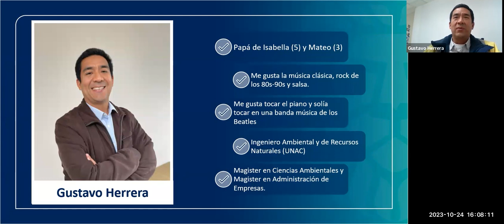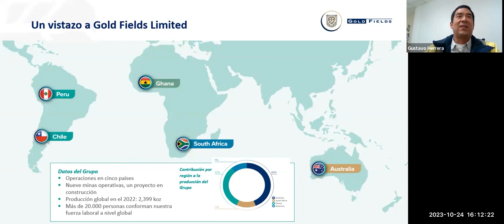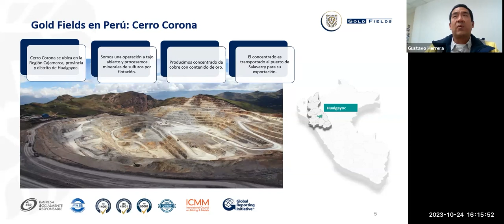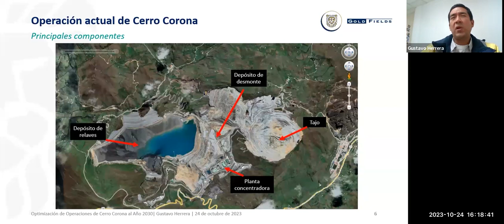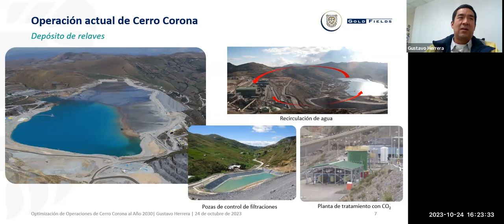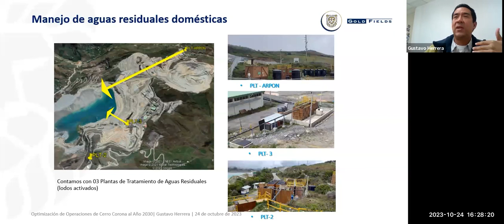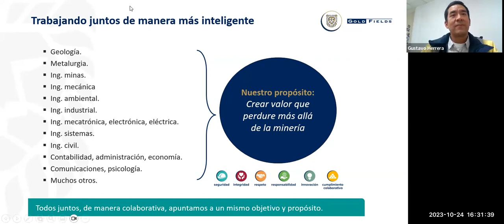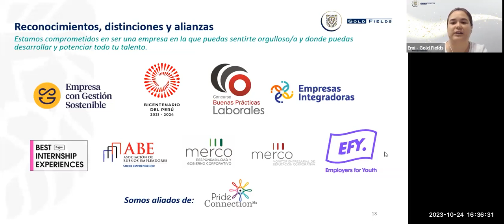CompanyTalk GoldFields: “Vive la experiencia GoldFields”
En esta Company Talk conoce sobre la cultura GoldFields y la vida en su operación; así mismo conoce los programas de prácticas que te permitirán sumarte a esta experiencia. Este programa está dirigido a estudiantes de 6° a 10° ciclo y egresados de las carreras de Ing. Mecánica, Ing. Industrial, Ing. Electrónica, Ing. de la Energía, Ing. Ambiental e Ing. Civil.